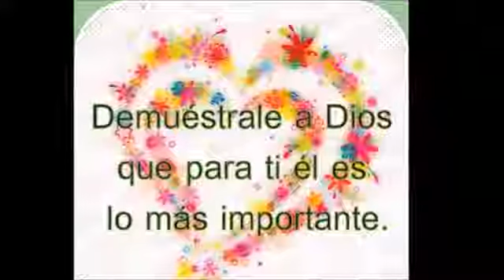07 LEVANTATE ROBERTO ORELLANA